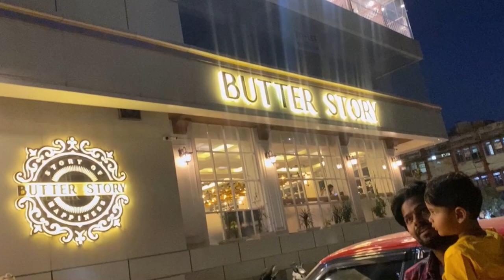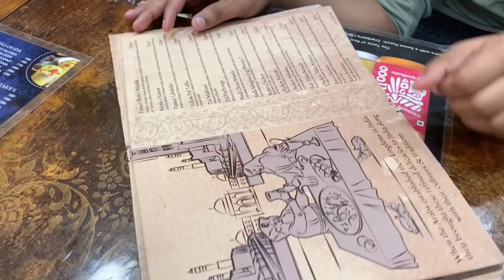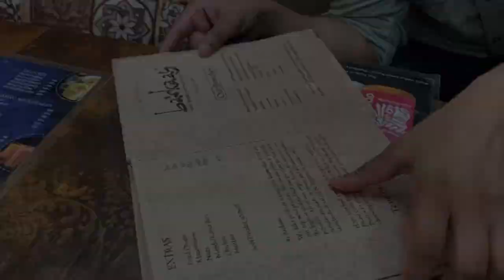Ghar mai aaya naya mehmaan video dekho aur jano kon aaya hai naya mehmaan ????